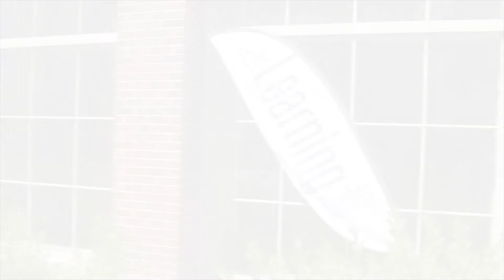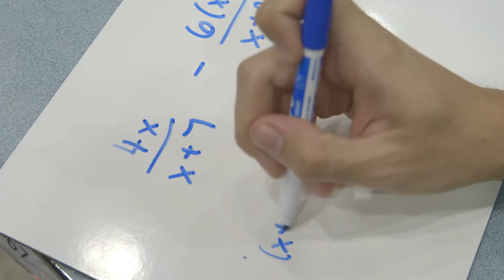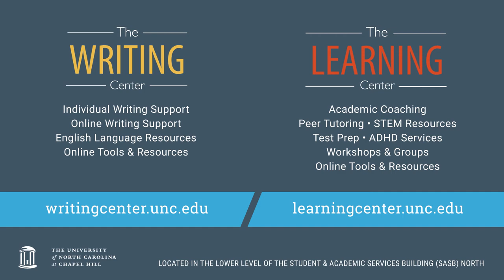UNC Learning & Writing Centers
For more information about the UNC-Chapel Hill Writing and Learning Centers,